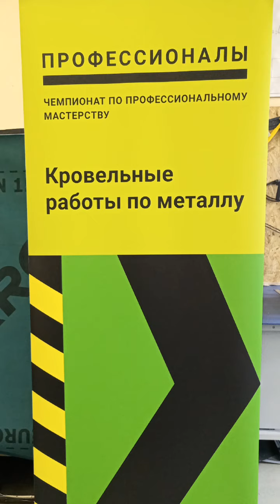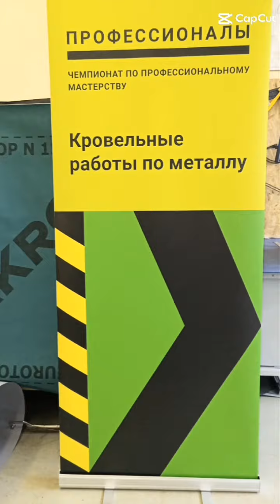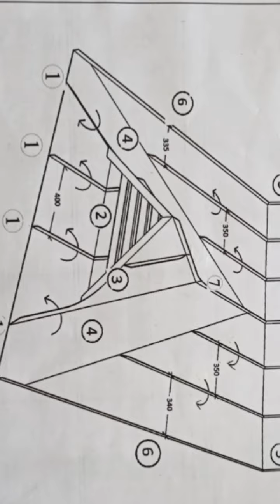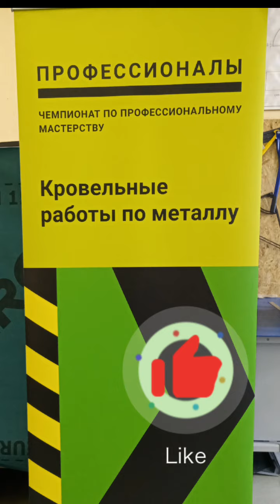🔥КРОВЕЛЬНЫЕ РАБОТЫ ПО МЕТАЛЛУ ✅ПРОФЕССИОНАЛЫ 2024